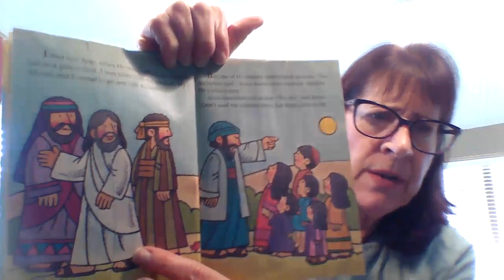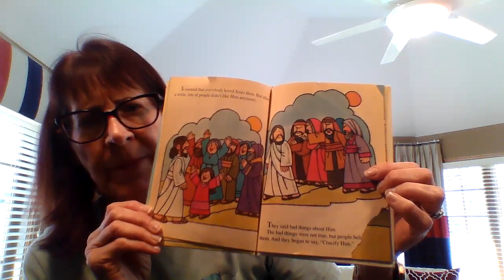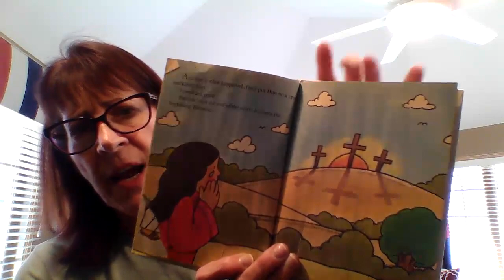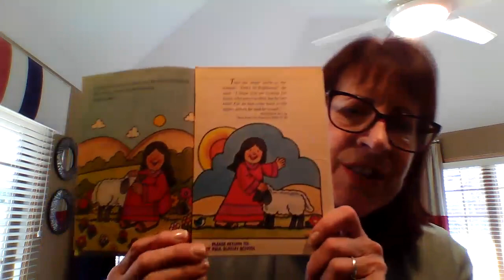Storytime with Mrs. Carol -- Week 8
Weekly Sunday School Story from Cornerstone Faith Community Church, Bloomingdale, Illinois